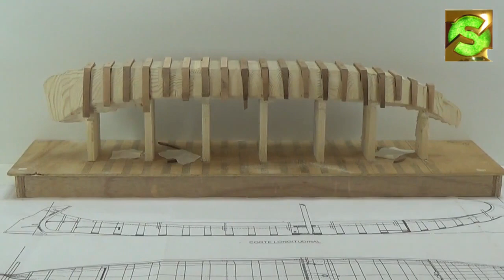Model Sail Boat Building "Moliceiro" - Skeleton - All the Frames . Patron Series #10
Process of building the Model Sail Boat MOLICEIRO from scratch. A multi part video series.
This series is about the construction of the model sail boat "Moliceiro". I show all the steps of the construction from the beginning to the completion of the project made from scratch.
In the end, one of the two models is to give to one of my Patron.

Tools I use:
** Proxxon - Precision drill
** Proxxon - Table Saw
** Proxxon - Precision Drill/Grinder
** Proxxon - Band Saw
** Proxxon - Thicknesser DH 40
** Proxxon - Disc Sander
** Proxxon - Scroll Saw
** Proxxon - Precision Angle Drill
** Proxxon - Mini Mill
Camera: